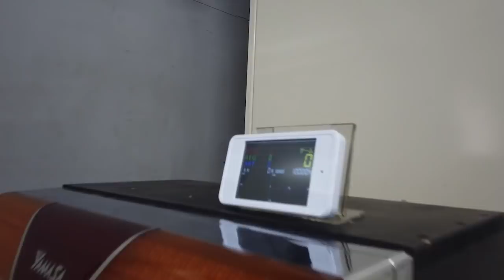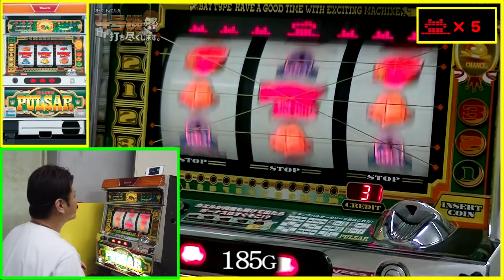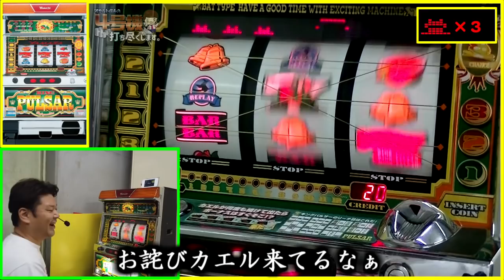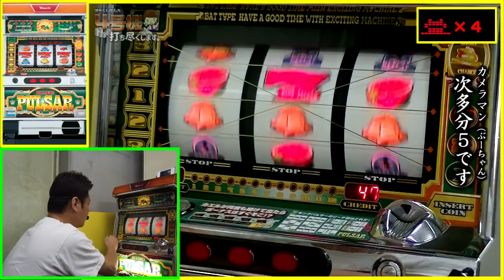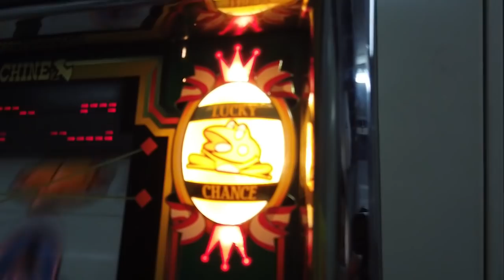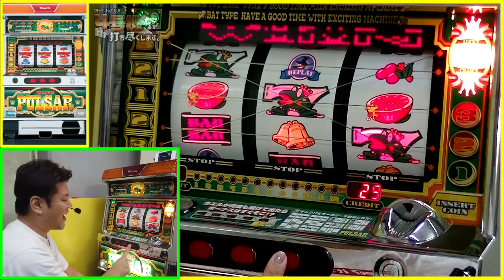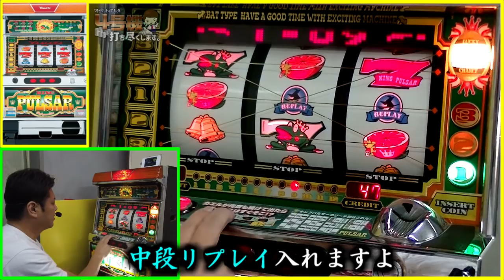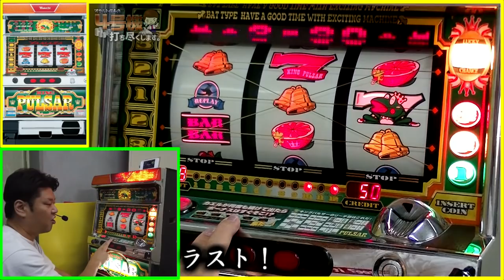【4号機 キングパルサー 前編】オカルト店長が懐かしのキンパルに挑戦します！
今回は久しぶりの「オカルト店長の4号機打ち尽くします！」
キングパルサーに挑戦です！
長い挑戦になったので、前編後編で公開します！
まずは前編をどうぞ！！

～ 皆様へ ～
オカルト店長はハップス鎌ヶ谷店へ異動しました！！
千城台店にはたまちゃんしかいないのでお気をつけください！！